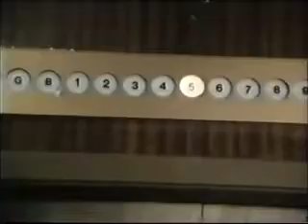Lou Grant Season 2, Episode 10: Babies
Rossi and Billie pose as huband and wife in order to expose an illegal baby-adoption racket.  "Gilligan's Island" alumnus Russell Johnson and veteran character actress Judyann Elder are among the guest actors.